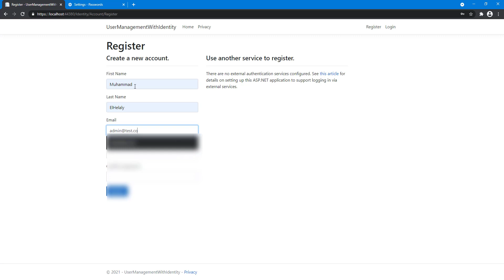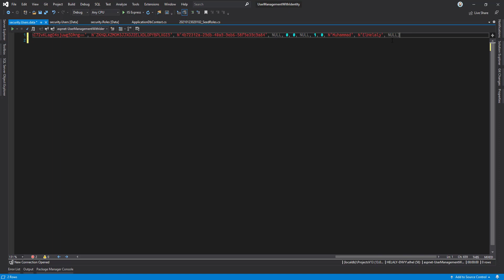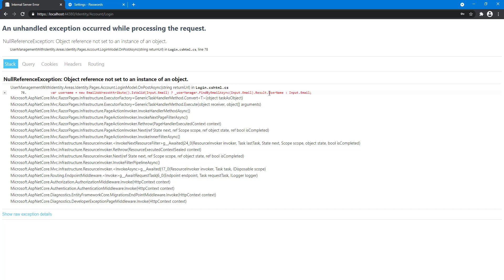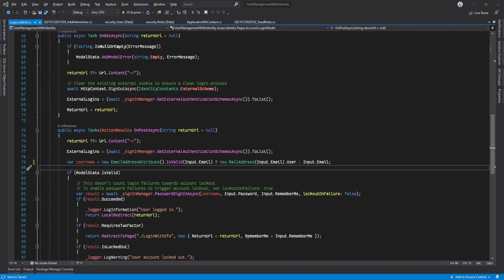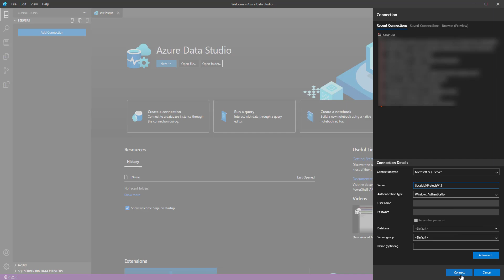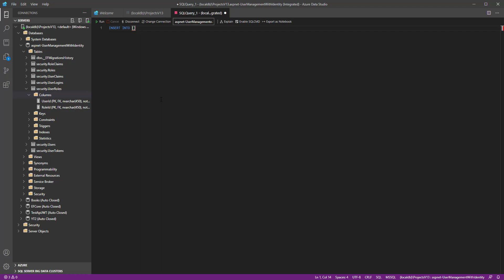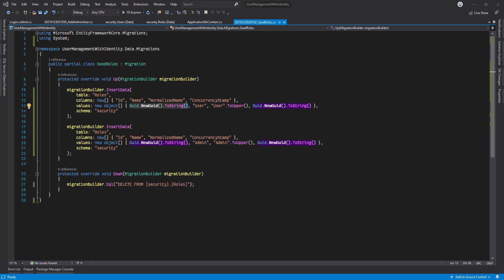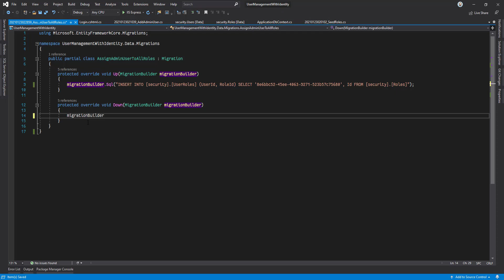[Arabic] Custom User Management in ASP NET 5 with Identity - 10. Add Admin User